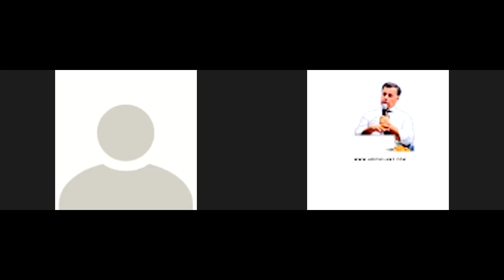Auu 15th Morning Mindset- Impact of Father on Children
Hello Friends,
Welcome Gilany Coaching and Leadership Development Youtube Channel.

You will be getting new weekly videos throught out 2023 to help you stay focused on your goals.

Improve your life in meaningful ways through Gilany coaching and mentorship program.

👉Expanding possibilities, Eliminating limits

We believe that life is meant to be lived in abundance of health, wealth, and happiness.  We will help individuals identify purpose in life by finding their true passion.  We help get individuals on the path to achieve your personal goals and turn your dreams into reality.

We provide one and one personalized confidence building coaching to motivated individual with the desire to take control of personal health and wellbeing, find purpose through work and live a happier more driven life.

Gilany coaching is about becoming more self-aware, opening up a world of new possibilities otherwise invisible to you, and building al healthy level of self-confidence and personal courage. You will discover your personal powers and learn to lead your life in ways that bring you more opportunities and fulfillment.

👉TEAM WORKSHOPS
Corporate Productivity Training.

We offer productivity hacks, raised morale corporate business consultations workshops customized to your team.

We offer customized intensive productive workshops for increased team performance.

Our workshops designed to get you and your team to work more effectively, creating a cohesive workforce in an enjoyable workplace.

Your team will be equipped with the necessary tools to implement positive changes immediately helping increase your team morale and productivity.

Our workshops are designed to help individuals in companies, teams, groups, and government agencies develop a strong foundation of team success.
You will love the energy our facilitator team brings to the table!

👉Developing A Growth Mindset
“The Coaching Benefit”.
“Coaching and mentoring provide opportunities to develop and hone specific skill sets that are essential to being an effective leader.”

👉Change The paradigm
A paradigm is multitude of conditioned behavioral habits.

👉The Formula for Creating Miracles
"Going the Extra Mile"

We want to hear from you! If you cannot find what you are looking for, please don't hesitate to fill out the form below for General Questions and Information.

Insert Inquiry Box here. ❣️